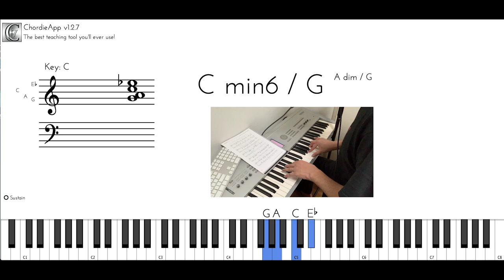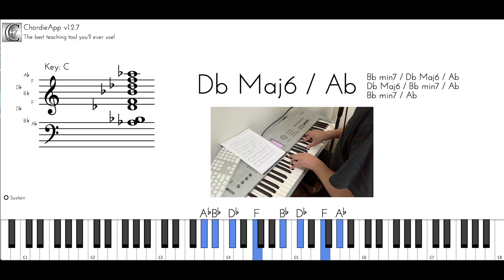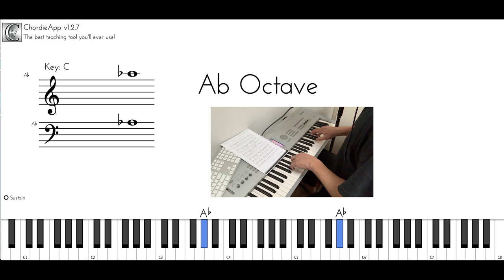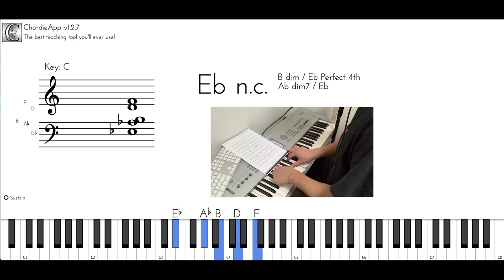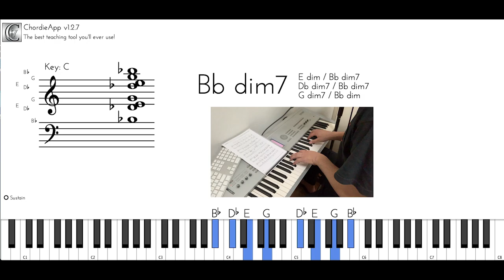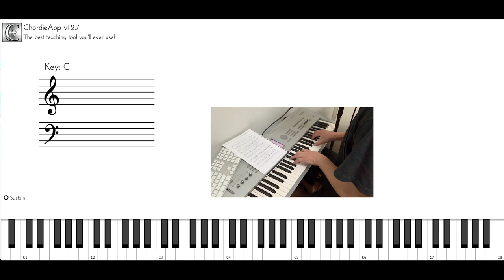Hank Jones のComping。7thの昔ながらの超イケてるアプローチ！【レジェパク】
1979年生まれ。茨城県水戸市出身。3歳よりピアノを始める。13歳位からジャズに興味を持ち始め独学でジャズピアノを始める。
15歳の頃浅田光子氏に師事。1998年高校卒業後渡米。Berklee College of Music に入学。
2000年に卒業。卒業後すぐニューヨークに移る。Robert Glasper にレッスンを受ける。また教会に通いゴスペルにも影響を受ける。ブロンクスにあるHarvest Field Community Church でハウスバンドとしてプレー。 2003年帰国。帰国後は東京を拠点にライブ活動。2006年、横浜ジャズプロムナードのコンペにてベストプレーヤー賞受賞。高須クリニックのCM曲ではアレンジ、演奏を担当。Benesseのこどもちゃれんじの音楽を担当。2017年より国立音楽大学非常勤講師を務める。
2008年、オリジナルアルバム I Need A Change,Too をリリース。
2009年、Ol' School Jazz をリリース。
2010年、Pray をリリース。
2015年、J-Straight Ahead をリリース。
2020年、Last Resort をリリース。